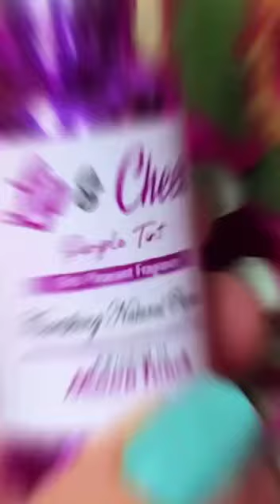Lip&cheek tint review Moontouch cosmetic products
You Can Order It Via

DARAZ
daraz.pk/shop/goldunicos
daraz.pk/shop/moon-touch

Only WhatsApp (Don't Call)
Moon Touch Cosmetics
Address: Shop#416, Secter B1 near BFC, Barkat Chowk Al-Madina Road Township, Lahore

About Us:
We Deal In All Kinds Of
-Parlour Cosmetics
-Hair & Body Oils
-Hand & Face Wash
-Shampoos
-Perfumes
-Raw Materials
-Cosmetic Chemicals
-Essential Oils
-Extracts & Many Many More

☑️RETAILER + WHOLESALER

Almost All Facial Items Like Massages, Scrubs, Masks & Cleansers Are Available
Best Quality Products with 3 Years Warranty At Reasonal Prices

HOME DELIVERY AVAILABLE IN ALL OVER PAKISTAN